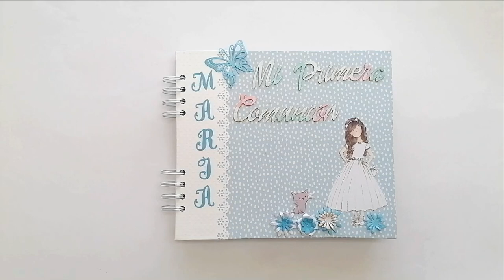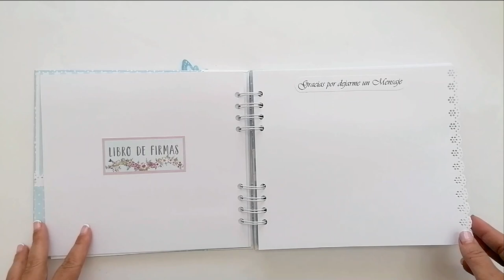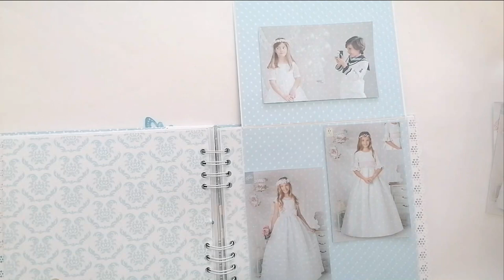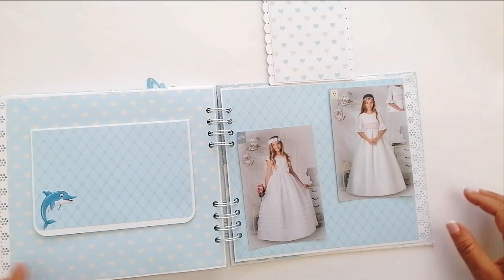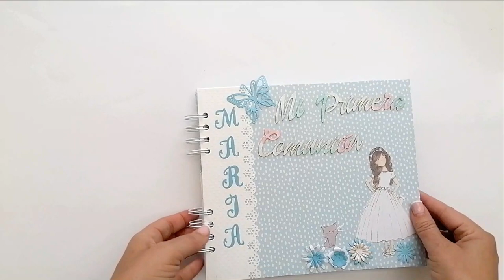LIBRO DE FIRMAS COMUNIÓN POP UP "Maria"